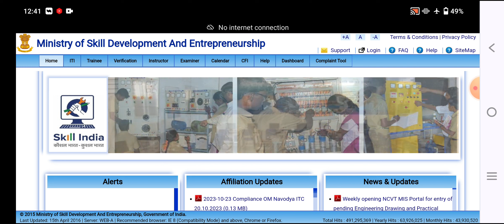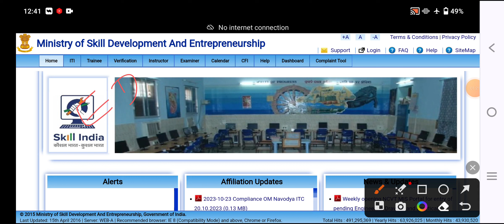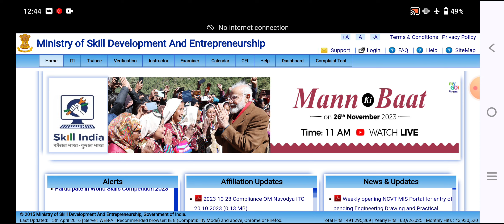How to Download ITI Admit Card ? ITI Back Exam 2023 | प्रवेश पत्र | ITI Supplementary Exam 2023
ITI Admit Card कब होंगे जारी ? ITI CBT Exam 2023 | Supplementary Exam  | @itifoundationclasses2551
ITI Supplementary Exam Pattern समझ लो | Online या offline होगा Exam ? ITI Back Exam 2023 | ED Paper
|ITI Back Exam-2023 | महत्वपूर्ण सूचना | प्रवेश पत्र कब आएगा ? रिजल्ट कब तक आएगा ?
ITI Back Exam-2023 | Practical Exam Paper | Bill of Material | प्रैक्टिकल का पेपर यही से आएगा |
ITI Back Exam का Admit Card कब आएगा ? एग्जाम से पहले इन बातों का रखें ध्यान वरना बहुत पछताओगे |
ITI Back Exam Form | क्या form भरने की Last Date बढ़ेगी ?? ITI Supplementary Exam-2023 | DGT update
आपका_Back_Exam_form_भरा_या_नहीं ? Most Important News

ITI Employability Skills Original Paper (1st Year) | 100% सफलता की गारंटी @itifoundationclasses2551
ITI Old Paper | ITI CBT Exam | Electrician Trade का पेपर | 100% सफलता की गारंटी | Er. R.S.Sir |

ITI Back Exam में आने वाले MCQs | Employability Skills का पेपर ऐसा आता है | Most Important MCQs |

iti supplementary exam best YouTube channel
ITI Employability Skills | Top MCQs | ITI Old Paper Questions | 100% पास की गारंटी |
ITI Back Exam 2023 | Last मौका है आपके पास | 100% Pass की गारंटी | Supplementary Exam |
Semester Back Students ध्यान दें | Practical and ED Marks Update हो रहे है | Semester Back Exam 2023
सेमेस्टर बीए के एग्जाम कब तक अपडेट होंगे सेमेस्टर बीए के एग्जाम कब होंगे सेमेस्टर प्रैक्टिकल के एग्जाम कब होंगे सेमेस्टर प्रैक्टिकल के मार्क्स कब तक अपडेट होंगे सेमेस्टर इंजीनियरिंग ड्राइंग के मार्क्स कब तक अपडेट होंगे इस वीडियो में बताया गया है कि जीटी ने एक नोटिस जारी किया है जिसमें आईटीआई सेमेस्टर बैक स्टूडेंट के लिए बड़ी खुशखबरी निकाल कर सामने आई है उसमें बताया गया है कि डक्ट अब आईटीआई के प्रैक्टिकल और ड्राइंग सेमेस्टर सिस्टम वालों के मार्क्स को अपडेट किया जाएगा नोडल पर इन मार्क्स को अपडेट किया जाएगा यह अपडेट करने का कार्य 20 अक्टूबर 2023 से प्रारंभ होकर 30 दिसंबर 2023 तक होगा अपडेट करने का कार्य प्रत्येक सप्ताह की शुक्रवार के दिन किया जाएगा नोडल केंद्र पर यह कार्य किया जाएगा सभी विद्यार्थी जिनकी प्रैक्टिकल और ड्राइंग में मार्क्स अपडेट नहीं है और जो सेमेस्टर सिस्टम से बिलॉन्ग करते हैं वह जरूर जरूर अपने कॉलेज में जाकर संपर्क करें और अपने नोडल आईटीआई से अपने सेमेस्टर की प्रैक्टिकल और ड्राइंग के मार्क्स को अपडेट करवाए ताकि उनका आईटीआई का सर्टिफिकेट पूरा हो सके और आगे वह अपने सर्टिफिकेट का उपयोग कर सकें

आईटीआई से संबंधित सभी एग्जाम अपडेट और जब अपडेट लगातार प्राप्त करने के लिए आप लोग सब्सक्राइब करें हमारे यूट्यूब चैनल आईटीआई फाऊंडेशन क्लासेस को इस यूट्यूब चैनल पर लगातार आईटीआई से संबंधित महत्व पूर्ण अपडेट दी जाती है आईटी फाऊंडेशन क्लासेस आईटीआई विद्यार्थियों के लिए सबसे अच्छा यूट्यूब चैनल है एकमात्र ऐसा यूट्यूब चैनल है जिसके ऊपर लगातार एग्जाम से संबंधित कंटेंट प्रोवाइड करवाया जाता है एग्जाम से संबंधित अपडेट दी जाती है और आगे चलकर जब से रिलेटेड भी केंपस प्लेसमेंट की जानकारी प्रदान की जाती है इसलिए सभी आईटीआई विद्यार्थी हमारे इस यूट्यूब चैनल को सब्सक्राइब करें और बैल आइकन के बटन को प्रेस करें ताकि आईटीआई से संबंधित सभी जानकारी लगातार आप तक पहुंचती रही
itibeststudyyoutube chanel
itifondation classes
itifoundationclassesbyrs sir
iti ka paper online hoga ya offline
i take a paper kab hoga
how to download ITI admit card